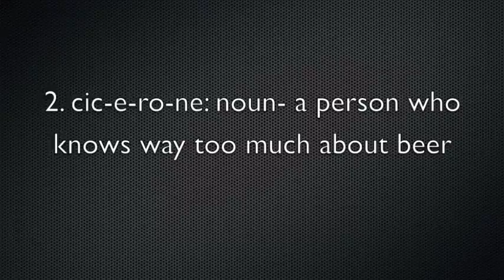What's a Cicerone?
Washington D.C. Cicerones explain their craft. Video by Stephanie Meyer.